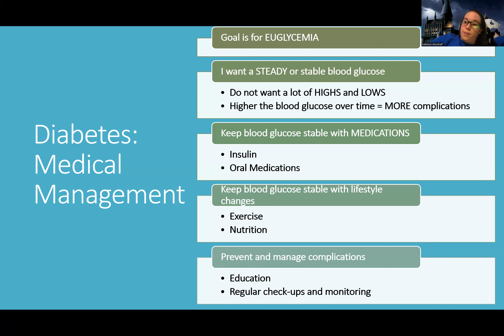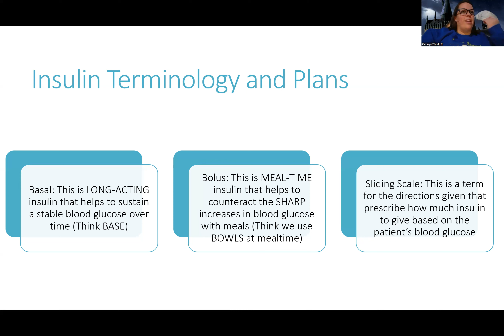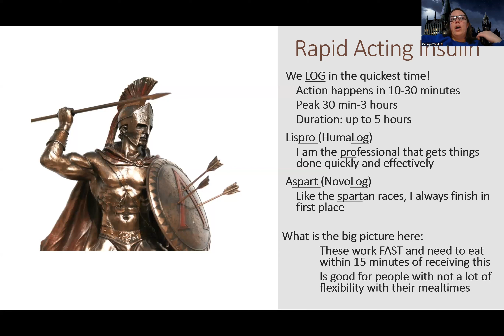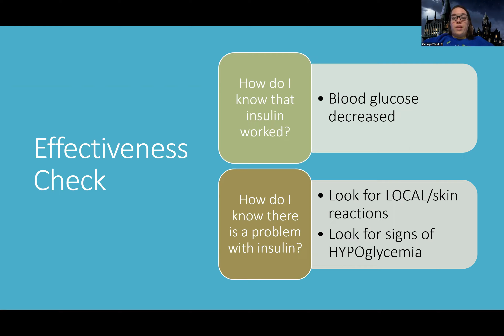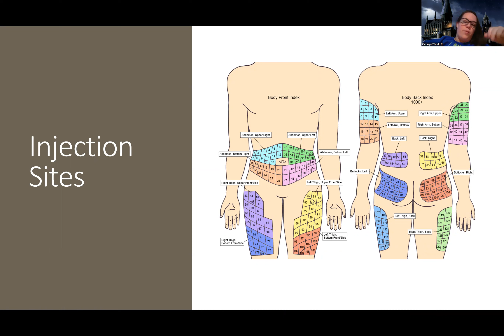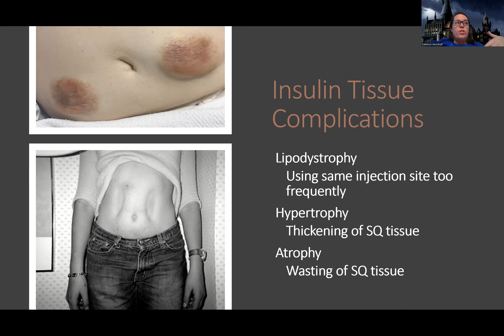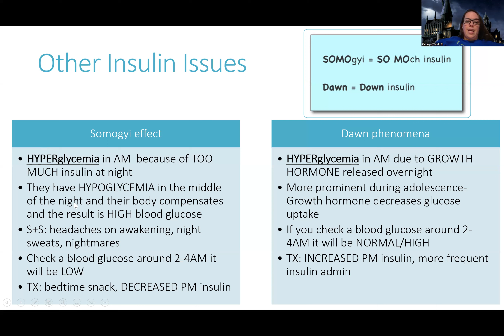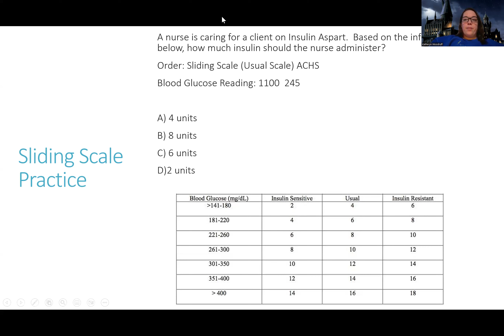Adult Med/Surg: Diabetes NEW Lecture Part 6- Treatment with Insulin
This is a lecture video for those in the med-surg nursing course that talks about Diabetes- there are also other videos about this topic for those looking for more information.